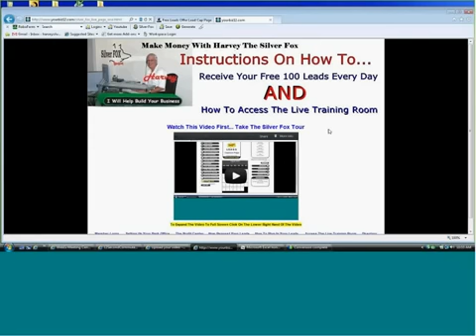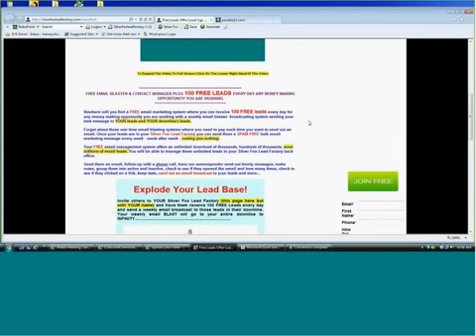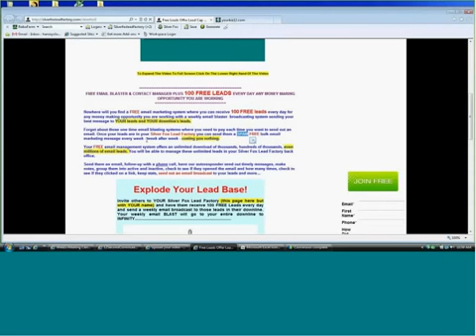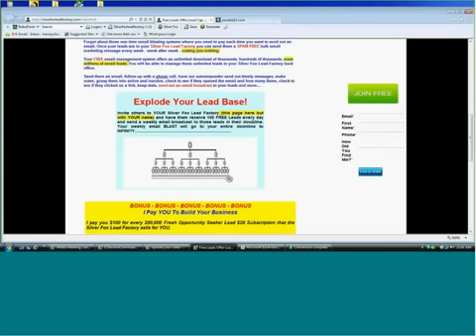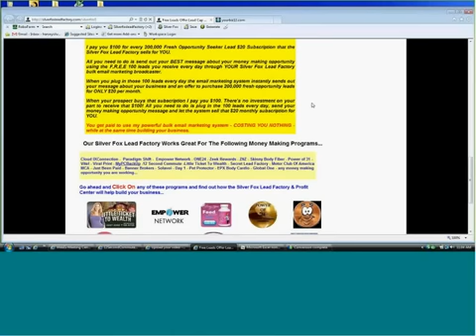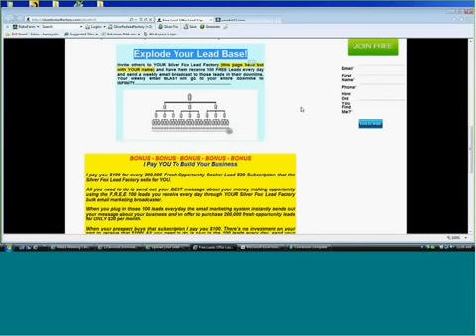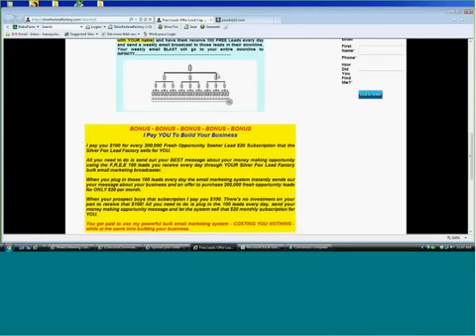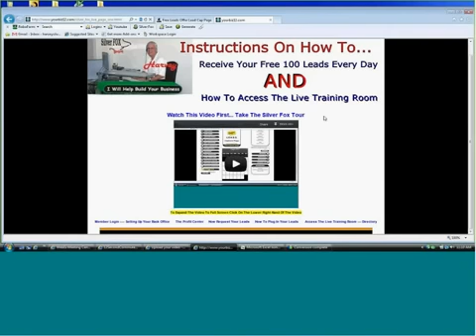Instructions To Receive 100 FREE Leads & Acess To The Silver Fox Online LIVE Training Room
Instructions To Receive 100 FREE Leads
to learn how you will be able to email your money making opportunity to hundreds - thousands - even millions of prospects every week by having your downline help you build a massive list of leads and

FREE EMAIL BLASTER & CONTACT MANAGER PLUS 100 FREE LEADS EVERY DAY ANY MONEY MAKING OPPORTUNITY YOU ARE WORKING

No where will you find a F,R,E,E email marketing system where you can receive 100 F,R,E,E leads every day for any money making opportunity you are working with a weekly email blaster- broadcasting system sending your best message to YOUR leads and YOUR downline leads. Forget about those one time email blasting systems where you need to pay each time you want to send out an email.

Once your leads are in your Silver Fox Lead Factory you can send them an email message every week - week after week - costing you nothing. Your F,R,E,E email management system offers an unlimited download of thousands, hundreds of thousands even millions of email leads. You will be able to manage these unlimited leads in your Silver Fox Lead Factory back office.

Send them an email, follow-up with a phone call, make notes, group them into active and inactive, check to see if they opened the email and how many times, check to see if they clicked on a link, keep stats, send out an email broadcast to your leads, every time our admin sends an email YOUR signature with your money making opportunities is also sent with that email and more...

I also have FREE leads for the following MLM Companies...

COMPUTING, SIMPLY ONE CUSTOM FREEBIES, WEB SPAWNER, INSTANT REWARDS, Body By Vi, Sky Buddy, POWER OF 31, ENTREPRENEURS WIN,
Pampered Chef, PartyLite, People's Empowerment Group, Premier Designs, Pre-Paid Legal Services, Prestige Travel Service, Primerica Business Opportunity